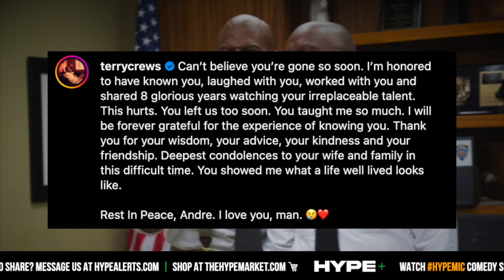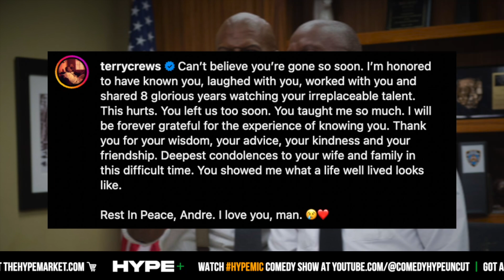'Brooklyn Nine-Nine's Andre Braugher Suddenly Passes At 61, Terry Crews Reacts - CH News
- It is with our deep condolences that we have to report on the passing of veteran actor Andre Braugher who in recent times starred on the sitcom, Brooklyn Nine-Nine alongside Terry Crews and many others. Instagram: @ComedyHype & Twitter: @ComedyHype_